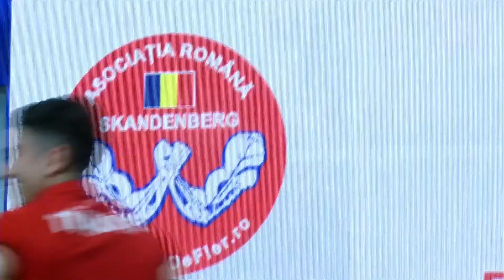SENIOR WOMEN 55 kg RIGHT HAND - EUROPEAN ARMWRESTLING CHAMPIONSHIP 2022